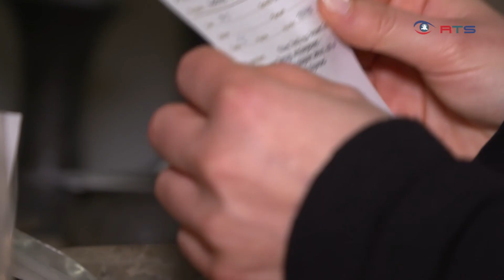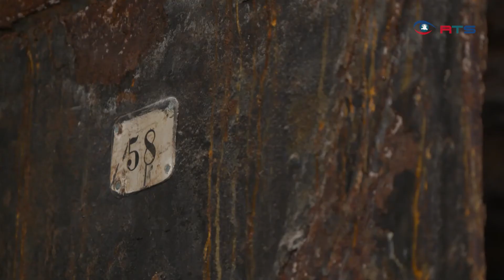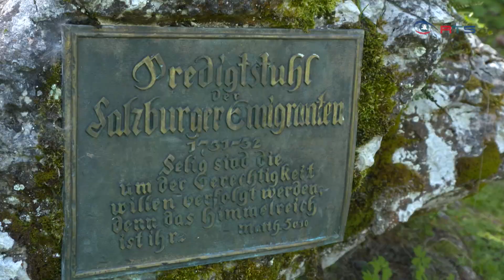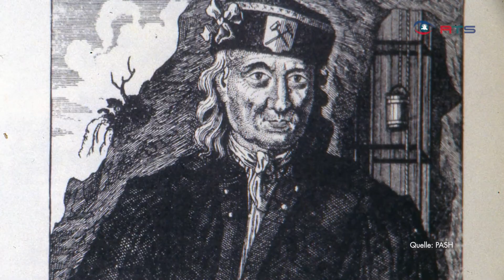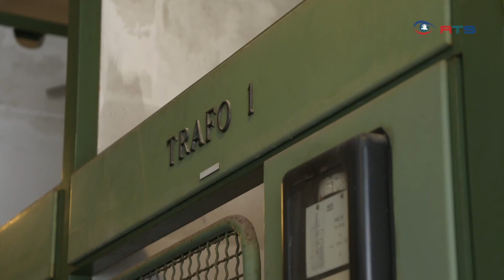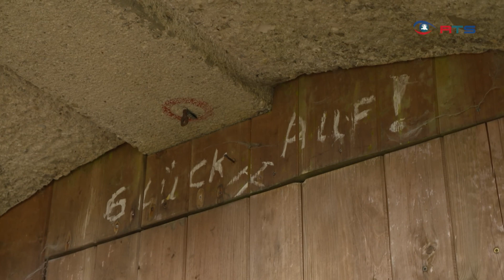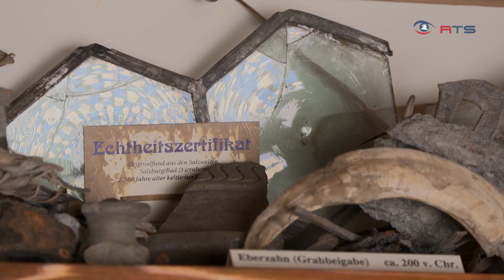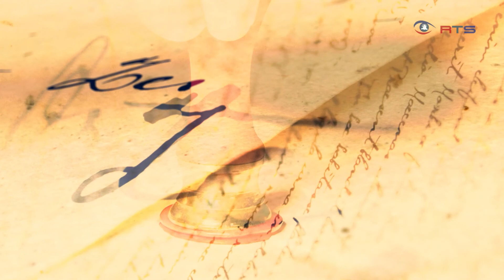Der Dürrnberg: Segen und Fluch des weißen Goldes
Das weiße Gold des Dürrnberges war für Salzburg eine Quelle von Macht und Reichtum. Seine Geschichte geht Jahrtausende zurück und erwacht mit den Kelten erstmals richtig zum Leben. Sie erzählt von Spaltung und Einigung, Prunk und Armut, Hochblüte und Verfall, Segen und Fluch. Noch heute bewahrt das Dürrnberger Salz seine eigene Vergangenheit in den unterirdischen Stollen. Überall hat es seine Spuren hinterlassen, nicht nur in der Landschaft, sondern auch in den Traditionen und Herzen der Menschen.